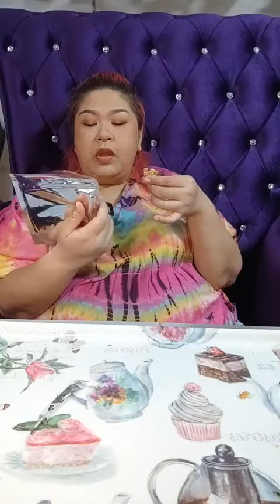เคยเห็นไหม เอ็นหอย บารมีหอย 25.02.22